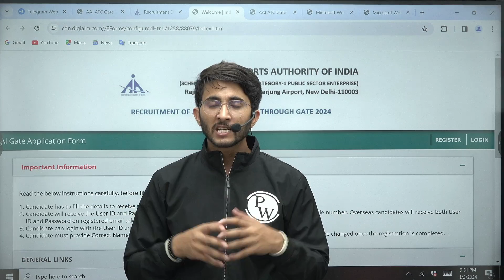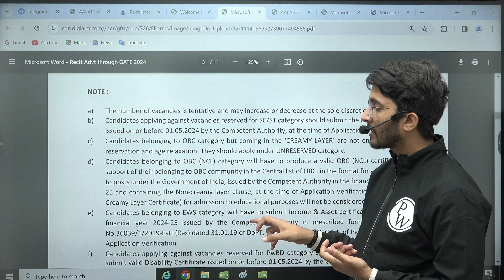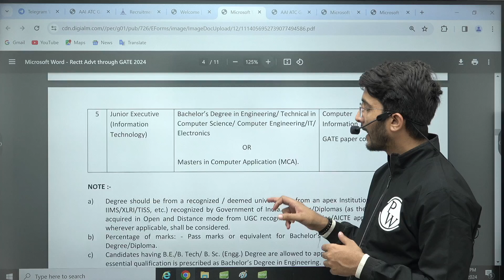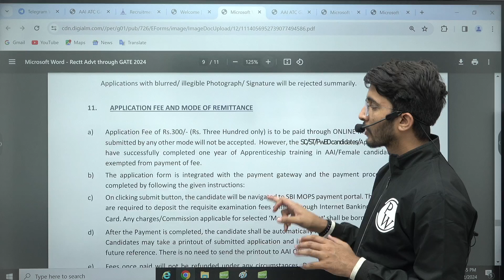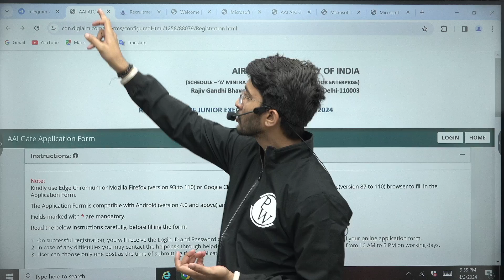AAI Recruitment 2024 | Salary + Allowance 🔥 | Detailed Notification Out